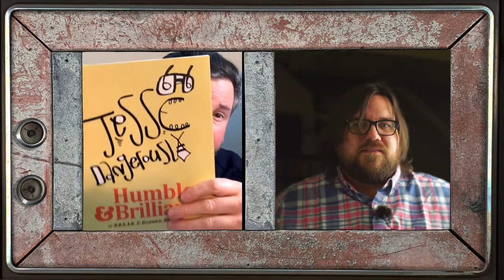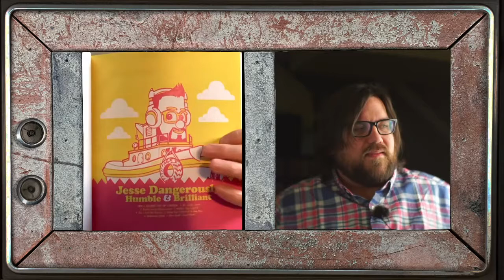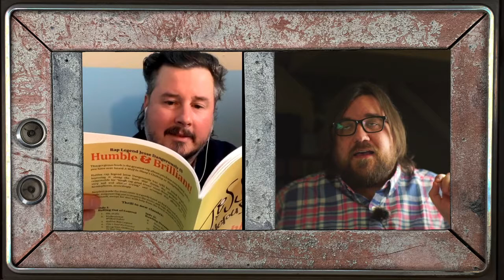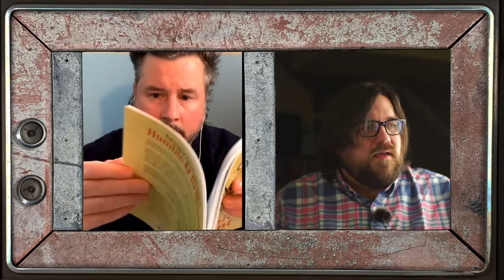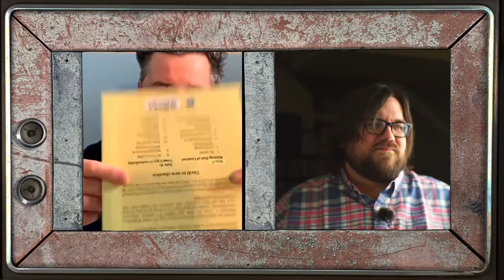Imaginary Wednesdays | Episode 15 | 10th Anniversary of Humble & Brilliant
On a very special Episode 15 of Imaginary Wednesdays, we celebrate the 10 Year Anniversary of Jesse Dangerously's album Humble & Brilliant!

Join Thesis Sahib and Jesse Dangerously every Wednesday on Twitch at 5 PM PT / 8 PM ET for a new episode of Imaginary Wednesdays!